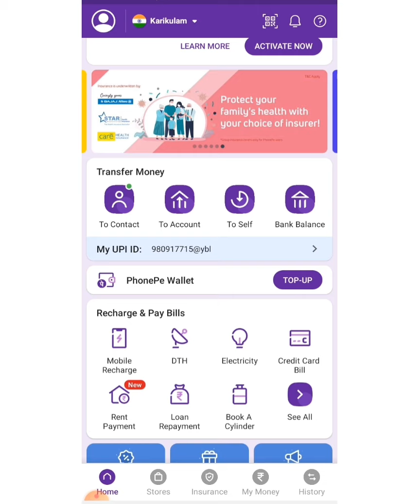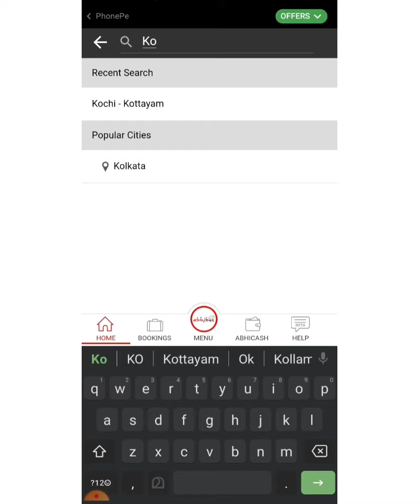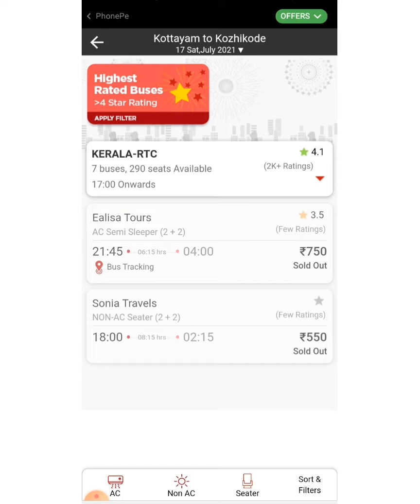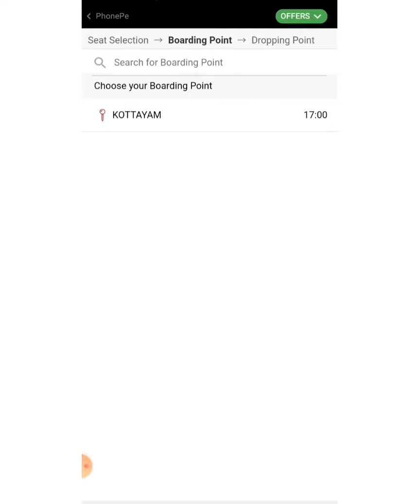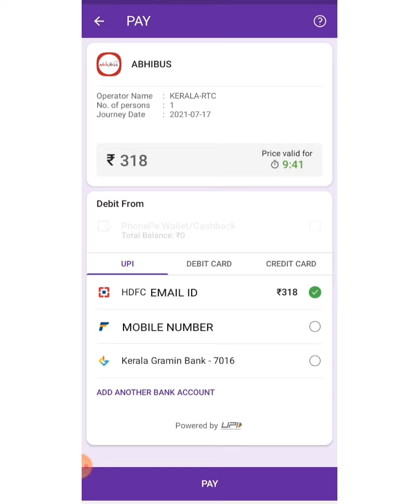How To KSRTC Ticket Booking From Phonepe | Abhibus booking | KSRTC Online booking from PhonePe